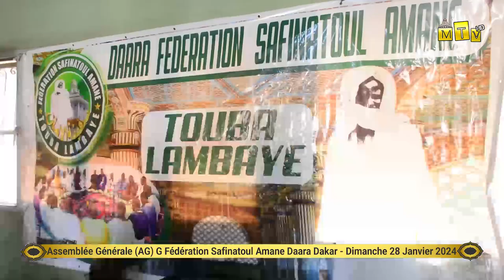Moukhadimat: Kourel 1 Dakar Daara Safinatoul amane lambaye, Assemblée générale 28 janvier 2024